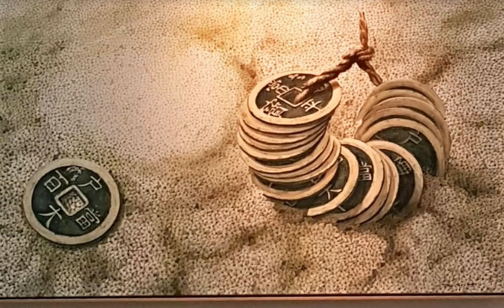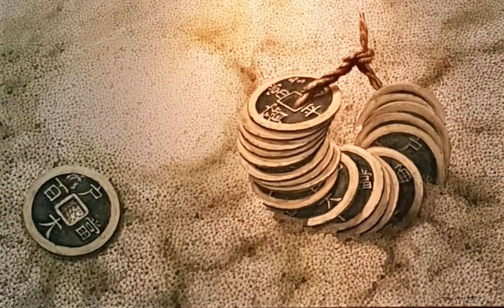마음 03 At the dawn of darkness, Fishing minds. A calm and reverent mind!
At the dawn of darkness,
Fishing minds.
A calm and reverent mind!
해질 무렵 낚시를 드리우고,
세상 시름을 다 내려 놓아봅니다 .